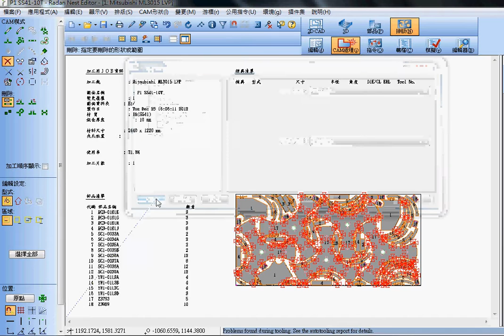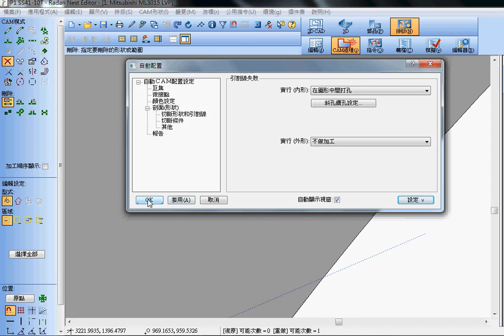2013R1設定自動配置打點功能